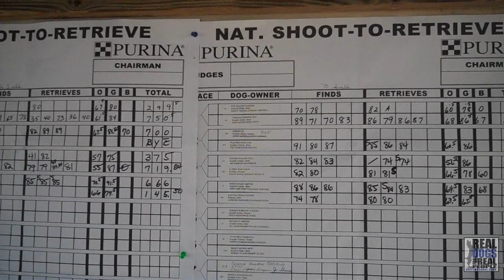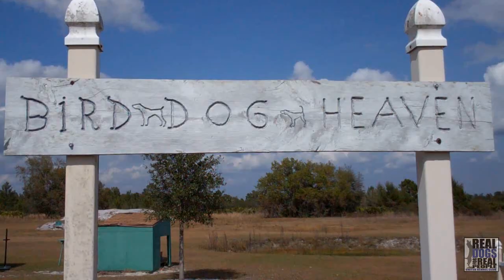2013 NSTRA Quail Invitational | United Kennel Club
To learn how to join the United Kennel Club Events,

2013 National Shoot To Retrieve Association Quail Invitational in Lake Wales, Florida on February 21-23.

ABOUT UKC UPLAND HUNTING PROGRAMS
In the not-too-distant future, a young man or woman purchasing his or her first upland bird dog will be able to view the official pedigrees of just one registry to find dogs that have been Championed-out within several of the country's top pointing programs. Up until now, that convenience had never been an option.

Previously, it would have required an individual to look at pedigrees of multiple registries in order to verify Championships within different organizations. To alleviate this, there is an old and respected registry making a new splash within the fastest growing pointing dog programs in the country; its a win-win situation for pointing dog clubs and pointing dog enthusiasts.

Within the last ten years, United Kennel Club has burst onto the pointing dog scene and currently recognizes Championship titles for three unique pointing dog programs, with more on the way. A glance at a UKC pointing dog pedigree will let you know which program a dog titled-out in and if he titled in more than one type of program. A UKC registration certificate on your next pup means he is eligible to participate in, and have his Championships recorded in, some of the fastest-growing pointing dog programs in the country, such as UKC field trials, UFTA field trials, and NSTRA field trials.

Follow UKC on social!

MAIN OFFICE
United Kennel Club